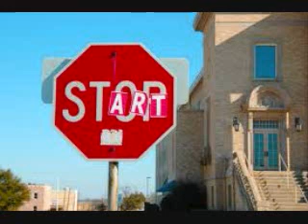GoodBooks - Start Stop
Album: Control (Extended Version including hidden track)